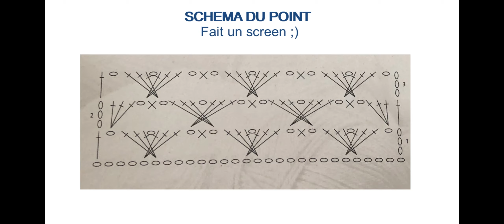TUTORIEL PULL AU CROCHET ☆ Point "croissants" ☆ COL V, MANCHES COURTES [Crelya Handmade]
☆ Hello !

❥ Je vous retrouve dans ce nouveau tutoriel, où je vous explique comment réaliser ce jolie petit pull.

❥ Pour cet ouvrage, j'ai fait un col en V (pour l'avant et l'arrière) et des manches 3/4. J'ai réalisé le point "croissants" pour le corps et les manches du pull et des brides pour les épaules.

❥ Pour une taille S, voici les mesures :
- Largeur du corps : 45 cm
- Longueur du corps : 46 cm
- Largeur manche : 15 cm
- Longueur manche : 18 cm

❥ Pour réaliser ce pull, j'ai utilisé 400gr de coton perlé (qui se travaille avec un un crochet 2/2,5) et un crochet n°3,5. Le choix du fil est libre pour cet ouvrage, utilisez de la laine pour un modèle plus chaud ou bien du coton pour un modèle plus léger ;)

❥ J'espère que ce modèle vous plaira :) Et n'hésitez pas à me solliciter si vous avez besoin d'aide ;)